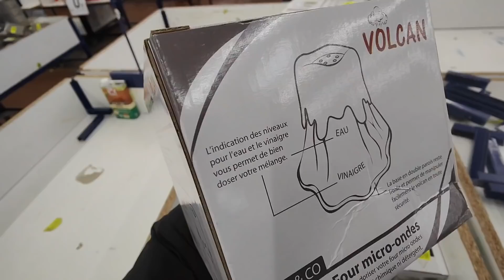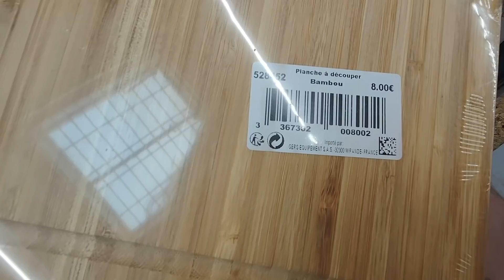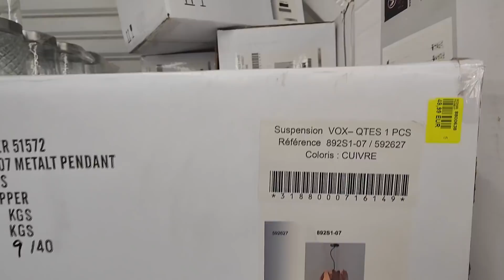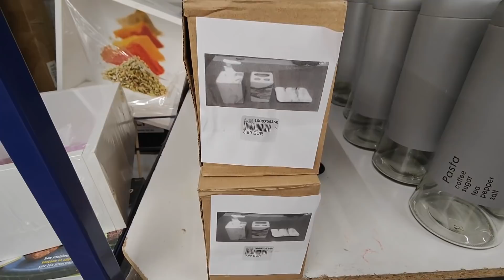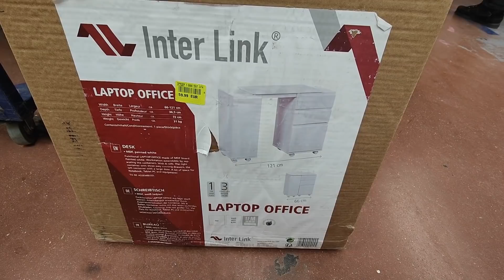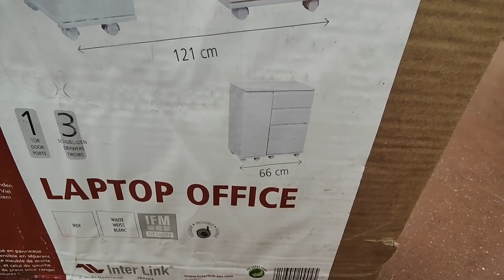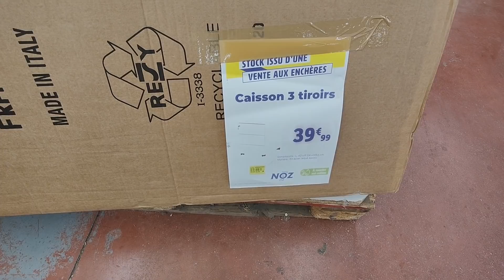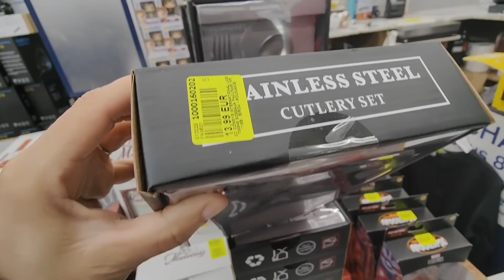NOZ ARRIVAGE MAISON 22 DÉCEMBRE 2021